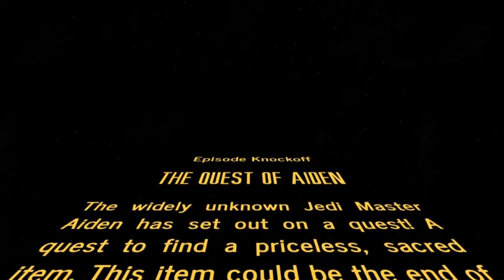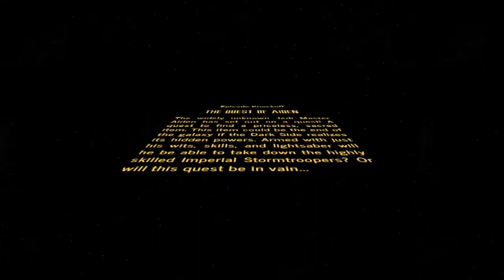The Quest of Aiden | A Star Wars Skit